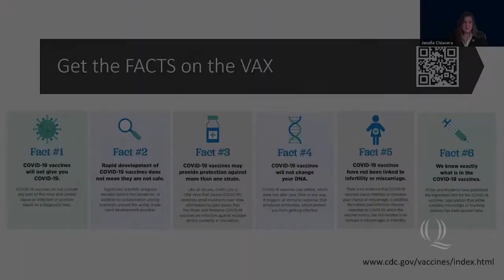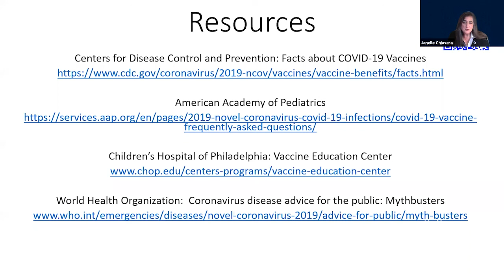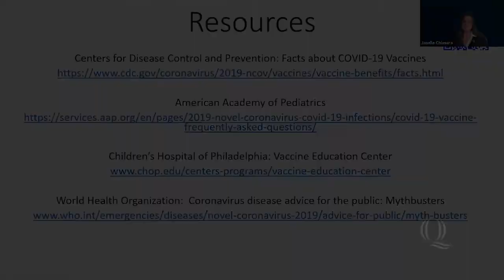COVID-19 Vaccines: Empowering Our Communities and Informing Your Decisions - Part 3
On February 24, 2021, Quinnipiac University hosted it's third community information session on COVID-19 vaccines and making decisions for you and your family. The session featured Quinnipiac faculty experts from the Frank H. Netter MD School of Medicine, School of Health Sciences, School of Business and School of Law, with special guest Dr. Khuram Ghumman, past president of the Hartford County Medical Association and a member of the Governor’s COVID-19 Vaccine Advisory Group’s allocation subcommittee.

00:00 COVID-19 Vaccines: Empowering Our Communities and Informing Your Decisions - Part 3
06:02 How is CT doing as a state in vaccine distribution? Will CT continue its age-based approach towards vaccine eligibility?
10:18 Is there an issue with obtaining a vaccine appointment in CT, and what is the state doing to help with the issue?
12:55 What do you see is happening and what do you think it will take to get out of this?
16:19 Is there an update on vaccine approval and development?
18:36 Is the Johnson & Johnson vaccine different from the mRNA vaccines?
19:39 If the J&J is approved, what does this mean for vaccine distribution?
21:41 How many J&J doses would make it to CT and how is CT preparing?
24:11 Are there any other variants that we need to be aware of other than main 3 (UK, South Africa, and Brazil)?
25:50 What don’t we know about the variants yet? And do the vaccines prevent against the variants?
30:54 Would we need a booster vaccine in the future?
31:52 What should we be doing as we work through this mass vaccination?
33:30 What is the recommendation for masks? Should we be double-masking?
36:15 What are the recommendations for pregnant women in regards to the vaccine?
38:03 Are there updates on clinical trials for the vaccine with children?
38:58 Can you elaborate on information I have heard that the vaccine causes infertility?
40:03 Will the vaccine be a requirement similar to how masks are required currently? What would that look like?
42:32 Will the people who don’t want to get the vaccine be helping to spread COVID?
46:26 If you have had the vaccine, should you continue to double mask?
48:05 How long should a disposable mask be worn before you dispose of it?
51:11 If a parent doesn’t get vaccinated are they putting their children in danger?
53:07 What progress has WHO made on the cause/source of COVID?
54:31 Is the N95 mask a good substitute for double masking, or should we double mask these as well?
56:24 Would it be possible to have more than one vaccine or a mix of vaccines to protect against the variants?
57:47 Some people briefly talked about a “bring a plus 1” event to get vaccinated, has CT tried to do anything like this?
01:00:32 What is some advice for people waiting to get vaccinated?